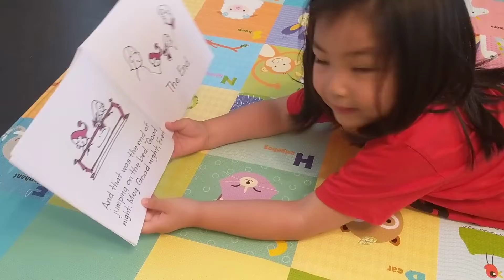Reading is fun (5yr,3yr)